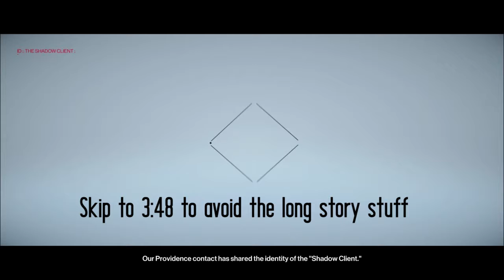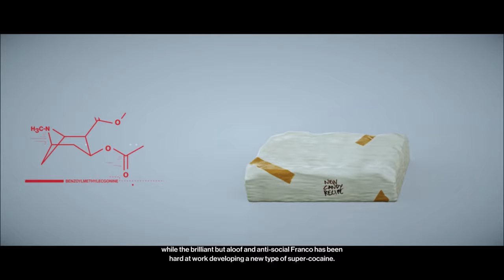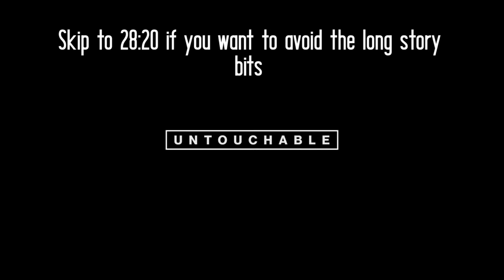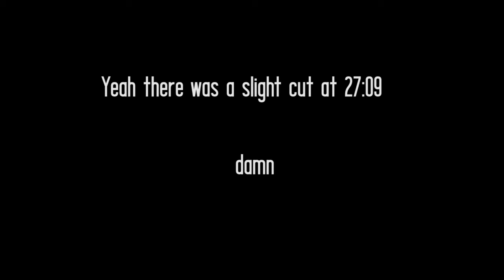Holiday to a drug cartel - Hitman 2: Colombia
i meant to upload this a couple days ago